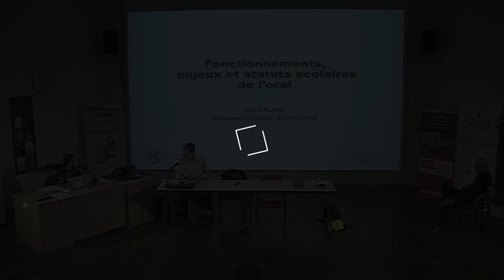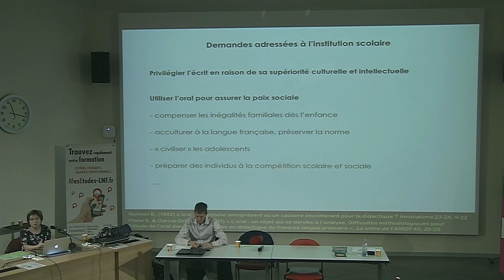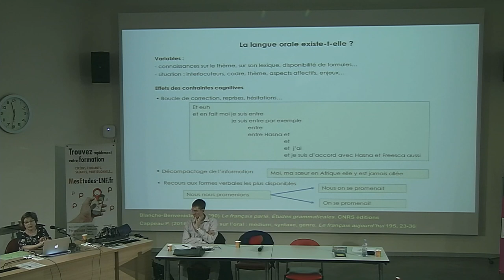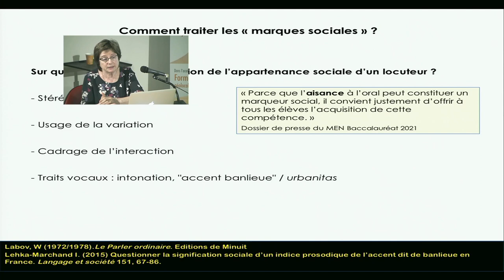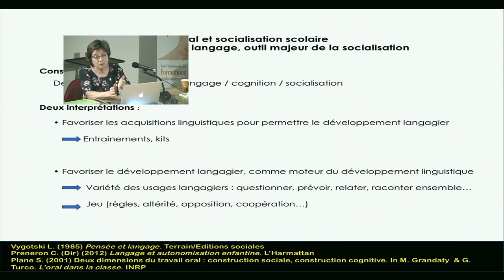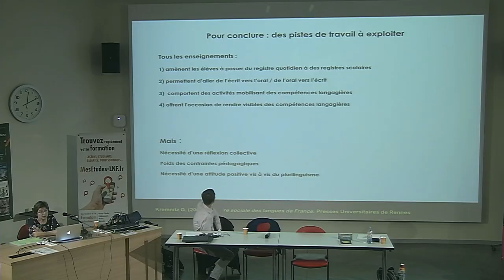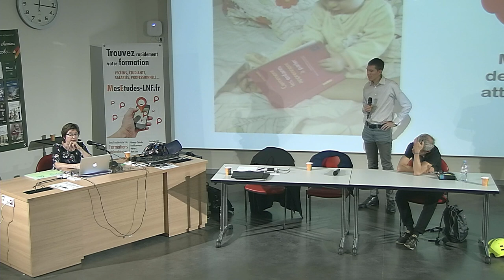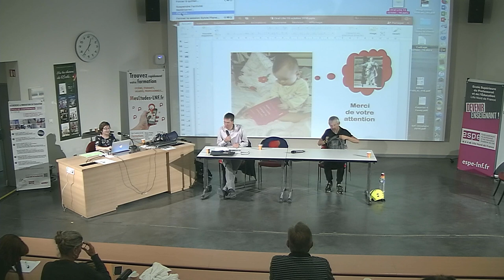Sylvie Plane - Les examens, leurs épreuves et leurs finalités [2018/2019]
Matinales de l'ESPE : Les examens, leurs épreuves et leurs finalités

Partie 2 : Fonctionnements, enjeux et statuts scolaires de l’oral

Sylvie PLANE
Professeure émérite des sciences du langage, Université Paris-Sorbonne